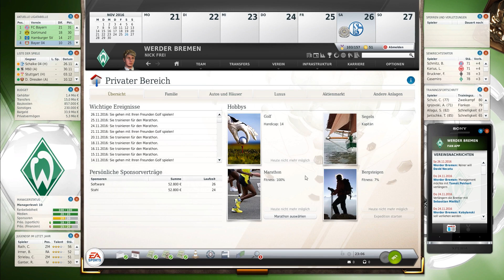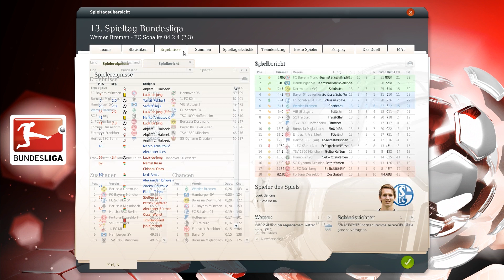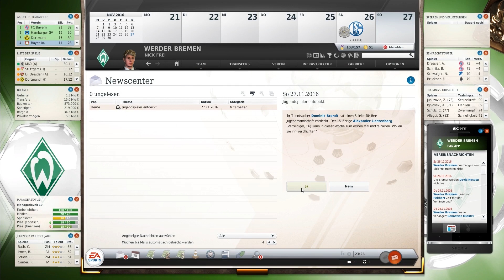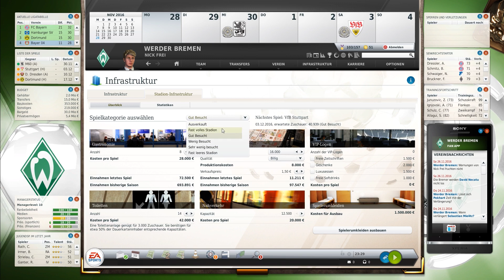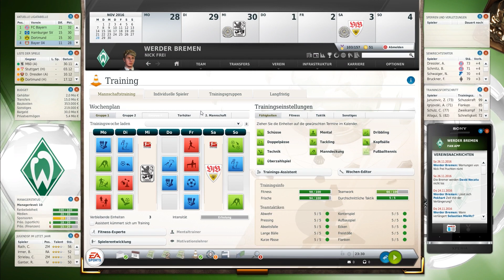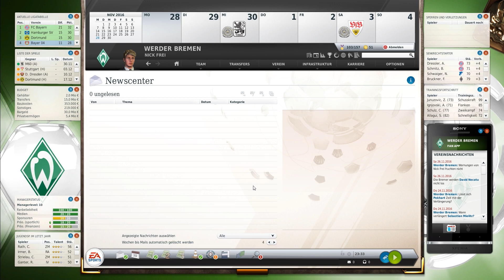Fussball Manager 13 Karriere #037 - 13. Spieltag gegen Schalke 04 - Let's Play FM 13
► FM 13 Bundesliga - SV Werder Bremen
► Im Karriere Modus
► Micro-Management
► Alle Spiele in 3D
► Saison 5

Let's Play: Fussball Manager 13 Echte Karriere #037 [ deutsch | HD ] - 13. Spieltag gegen Schalke 04

► Game: Fussball Manager 13
► UVP: 27,99 €
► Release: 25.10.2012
► Gameplay: NickFreiZocktLP